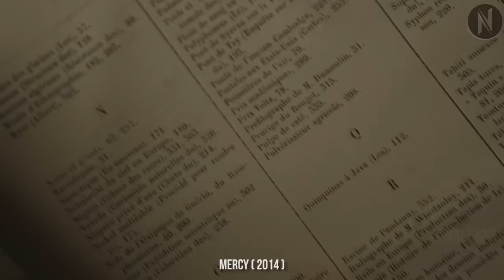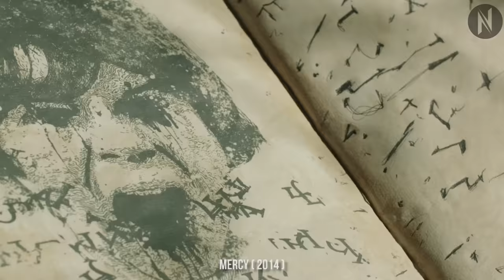Boys Move To Grandmother's House To Take Care Of Her, Realizes She's Not Really Their Grandmother